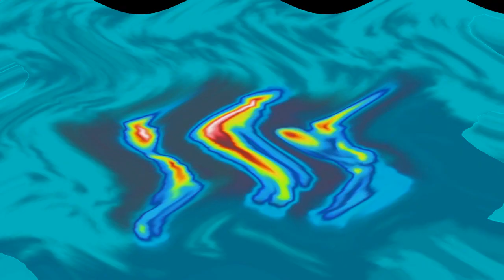Ugh It Stinks Effects